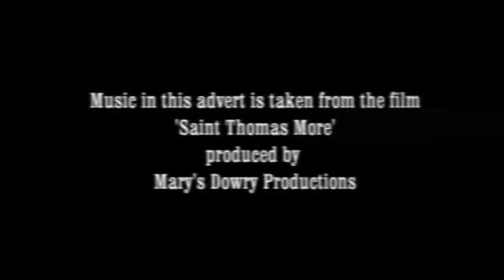Saint Thomas More, English Martyr, DVD advert, Tower of London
Saint Thomas More's life is presented in this new film focussing on his whole life and his devotions, his time in the tower, his literary works and his friendship with King Henry VIII.  He was executed at Tower Hill in Tudor England.  He was the Lord Chancellor of England.  Our DVD of this great English Martyr is available from our online shop at Mary's Dowry Productions and also through Amazon.  Includes historical facts, information, imagery, maps, narration, and more.